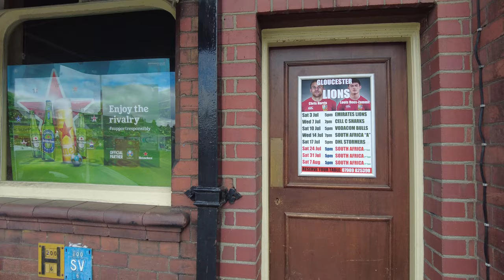Kingsholm Stadium | Gloucester rugby | Renovation June 2021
End of season pitch renovation at Gloucester Rugby Club 2021.
Kingsholm Stadium is a rugby union stadium located in the Kingsholm area of Gloucester, England, and is the home stadium of Gloucester Rugby. The stadium has a capacity of 16,115. It is sometimes nicknamed 'Castle Grim' after the estate where the stadium is built.